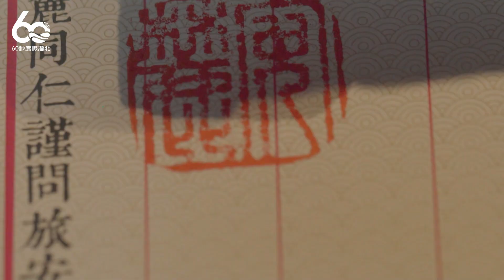【Shanghai Zhujiajiao】The heroline in Ancient Shanghai 朱家角安麓酒店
Located in the tranquil village of Zhujiajiao in Qingpu District, Shanghai, the Ahnluh hotel, known as the 'Top Official Residence of Jiangnan in the Ming Dynasty,' stands proudly alongside the ancient opera stage from the late Qing Dynasty, creating a captivating visual centerpiece.